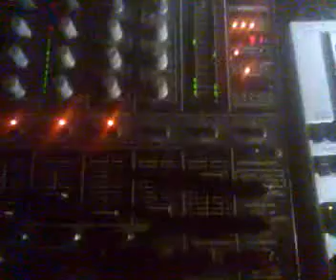Medieval @ targovishte : aLessio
plm :D